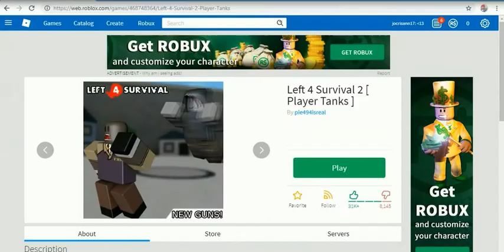roblox favorite games 1 -12